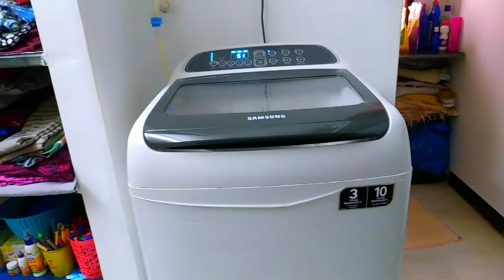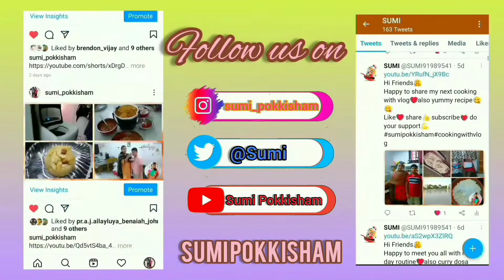Masterchef Vijay Sethupathi Sir French Roll Omelette | Cooking with Vlog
I have shared a beautiful vlog with u all friends as usual my full day routine from morning to evening also a special recipe French Roll Omelette which is a super dish of Vijay Sethupathi sir in masterchef tamil which is also a famous dish of Pondicherry I have try out that recipe and shared with you friends
🕐🕐 TIME STAMPS 🕐🕐
00:00 In this Vlog
05:46 Morning to Evening routine
11:33 Masterchef Vijay Sethupathi Sir French Roll Omelette

Masterchef Vijay Sethupathi Sir French Roll Omelette dish which I have tried at my home which was very tasty Do try this at your home
Also I have shared my full day routine watch and enjoy the video

✔Instagram ID
sumi_pokkisham
✔Twitter ID
SUMI